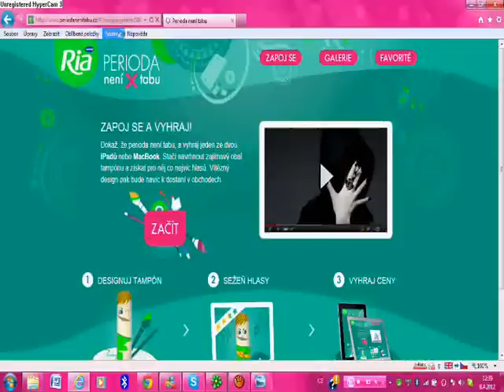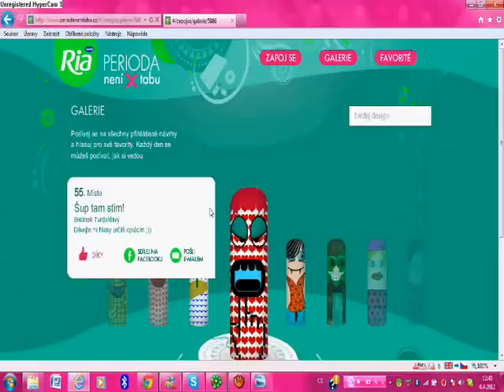Perioda není tabu- Pomoc !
Video k odkazu Dííky mooc ;)